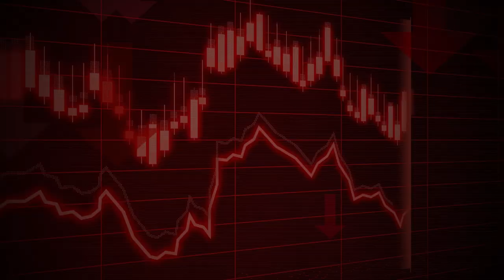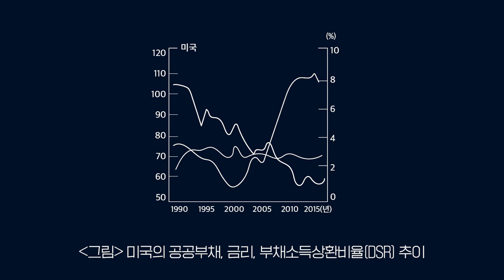고령 인구 증가하면 물가 상승이 온다고? 투자는 어떻게 해야 할까?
• 출연진: 김경록 금융센터장